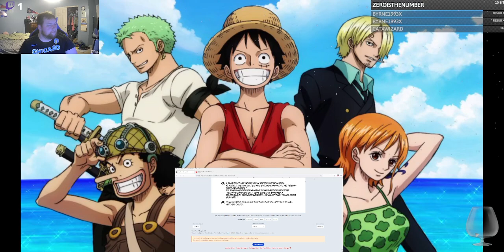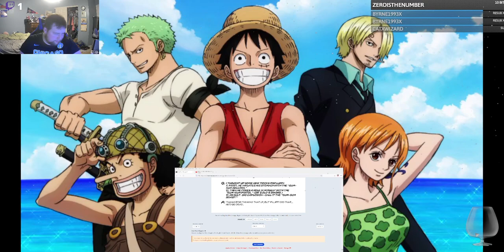One Piece Chapter 29